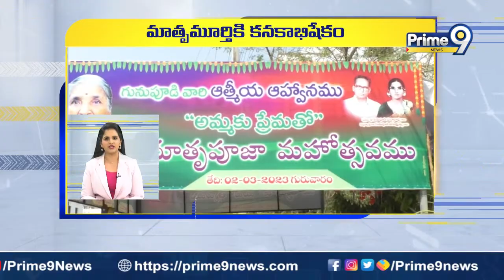AP Speed News [ 03/02/2023 ] | Prime9 News